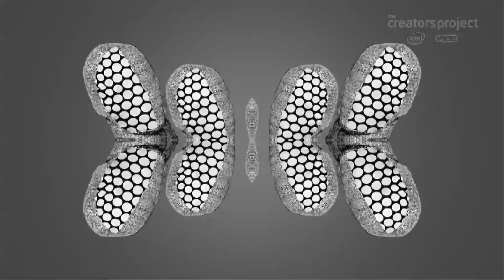Röyksopp & Robyn "Do It Again" Track-by-Track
Electronic duo Röyksopp and recording artist Robyn have teamed up for "Do It Again," a mini album and global tour. Watch as they detail the lyrical and instrumental inspiration behind each of the mini album's five unique tracks, discussing themes like personal identity, automated vocals and the evolution of electronic music.

Tour Dates:

Jun 13 - Sonar Festival (Spain)
Jun 14 - Northside Festival (Denmark)
Jun 26 - Marymoor Park (Seattle, WA, US)
Jun 28 - Bill Graham Civic Auditorium (San Francisco, CA, US)
Jun 29 - Hollywood Bowl (Los Angeles, CA, US)
July 18 - Melt Festival (Germany)
July 19 - Latitude Festival (UK)
Aug 08 - Øya Festival (Norway)
Aug 09 - Way Out West Festival (Sweden)
Aug 15 - Pukkelpop (Belgium)
Aug 20 - Pier 97 (New York, NY, US)
Aug 21 - Wolftrap (Washington, DC, US)
Aug 22 - HB Pavilion (Boston, MA, US)